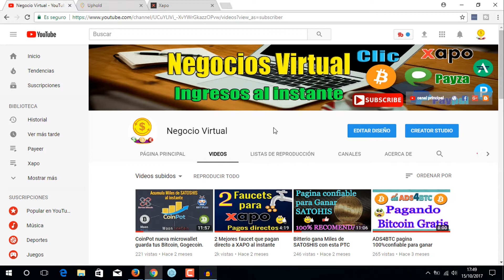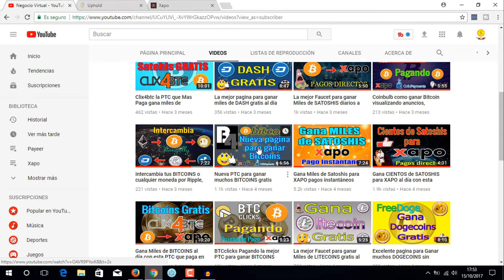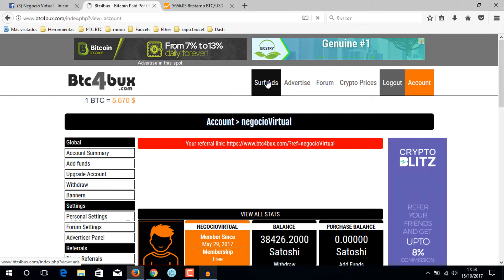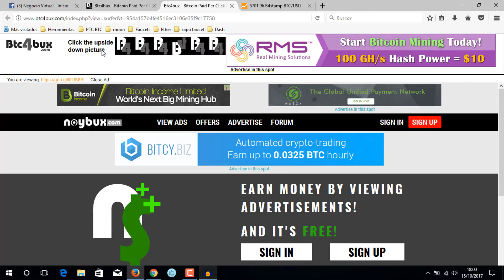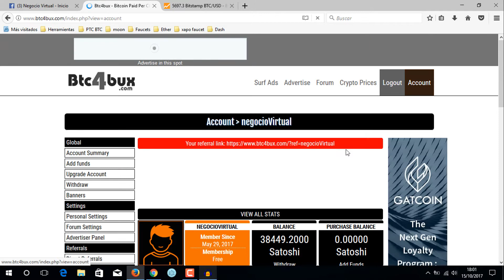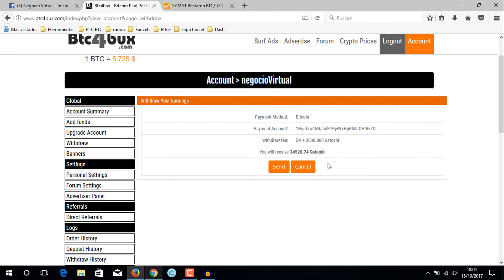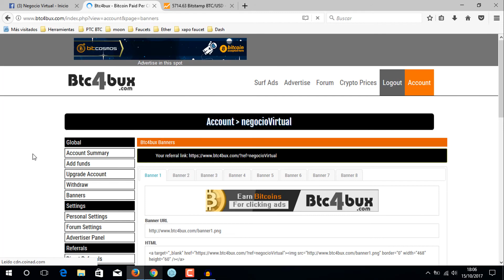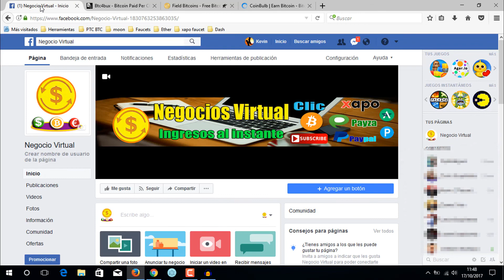Btc4bux la mejor pagina gana MILES de SATOSHIS gratis al día comprobado I mas prueba de pago✔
Aquí les traigo mi comprobante de pago de Btc4bux  una de las mejores ptc para ganar bitcoin pagos puntuales empieza ahora